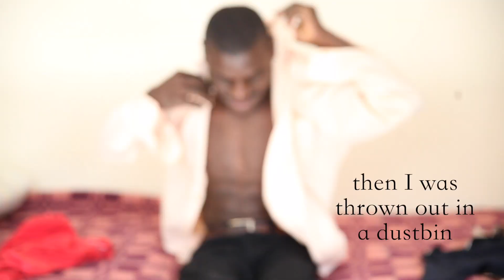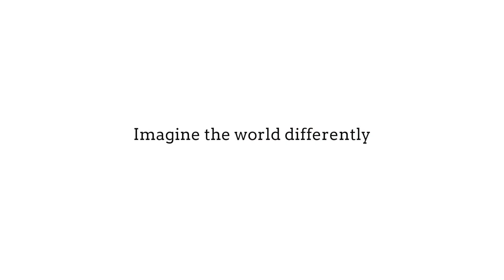I Am Musa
"His disability is probably having abnormal joy."